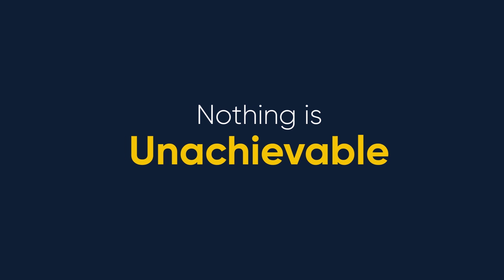SCIENCE ACADEMY - Better Education, Better Results.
नमस्कार मित्रांनो !
SCIENCE ACADEMY ही दौंड आणि परिसरातील उत्कृष्ट निकाल आणि हमखास यशासाठी नावाजलेली एक सर्वमान्य आणि सर्वांना चांगली ज्ञात अशी संस्था आहे; नीट, जेईई, एमएचटी सीईटी, केव्हीपीवाय, एनटीएसई आणि इतर सर्व स्पर्धा परीक्षांची तयारी म्हटलं कि सर्वाना परिपूर्ण विश्वासाची संस्था म्हणजे सायन्स अकॅडेमी !

आपल्या पाल्यांच्या उज्वल भविष्यासाठी आजच आपला प्रवेश नोंदवा.